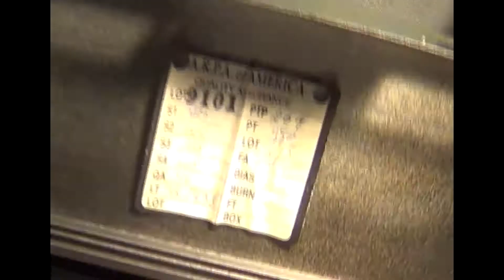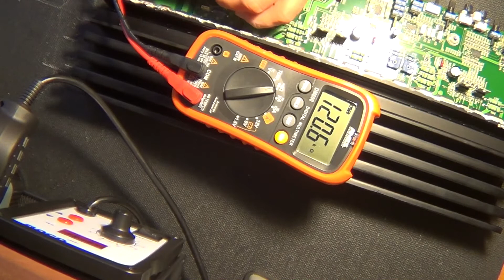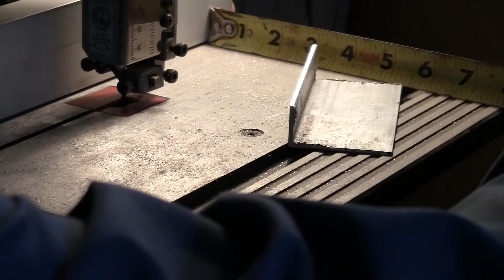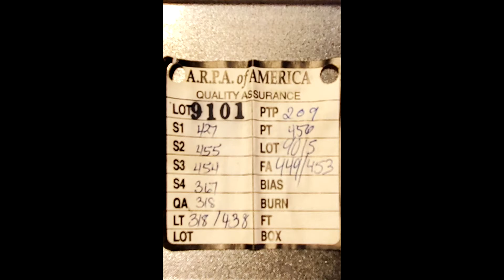Refurbishing an Old School Zapco Reference 350.2 Audio Amplifier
Thank you for stopping by the Mellow Audio channel !